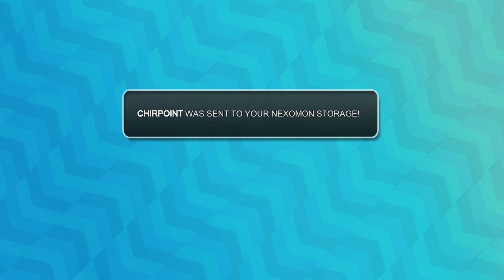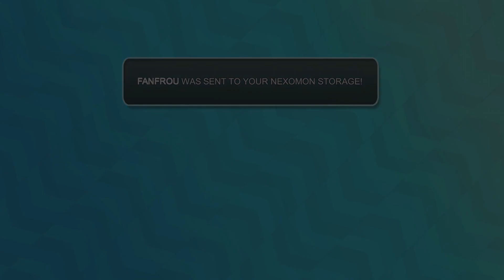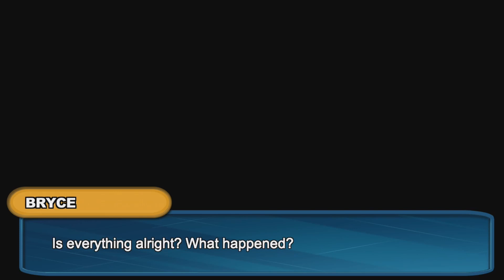Nexomon, Part 4 - Homewrecker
Welcome to the fourth episode of Nexomon

Trash City Gamers - We play whatever, whenever.

Feedback and suggestions welcome.